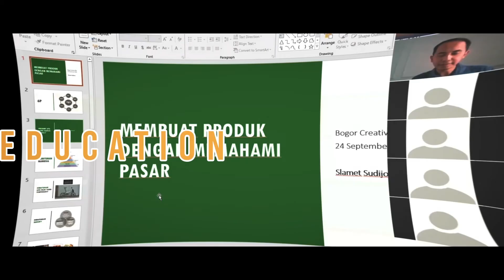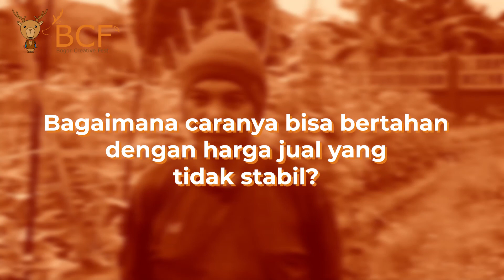KEBUN TIMUN DI TENGAH KOTA | Perkebunan Timun (Saung Kersa Sarerea 2)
Saung Kersa Sarerea 2 berada di :
Bogor, RT.01/RW.07, Mulyaharja, Bogor Selatan, Kota Bogor, Jawa Barat 16135
Google Maps :